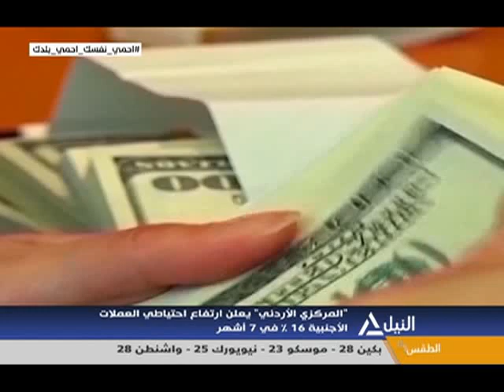بانوراما النيل الرابعه عصراً 16-8-2020